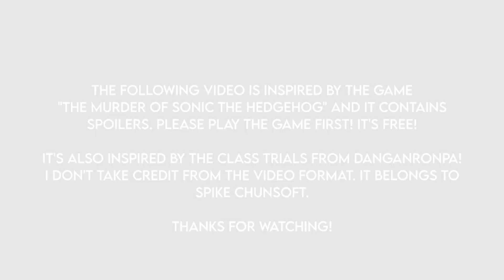Who killed Sonic? | 3D Fanmade Animation - The Murder of Sonic The Hedgehog X Danganronpa [ENG/ESP]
Please play The Murder of Sonic The Hedgehog before watching this! It's free!
I can't describe the amount of fun I've had while making this. The AI voice cloning is too good! I'm usually not a fan of AI (especially for art), but I think for this one case it's fine. I hope you liked this video as I much as I did!

Voice cloning made with Play. ht

Both from The Murder of Sonic The Hedgehog game!